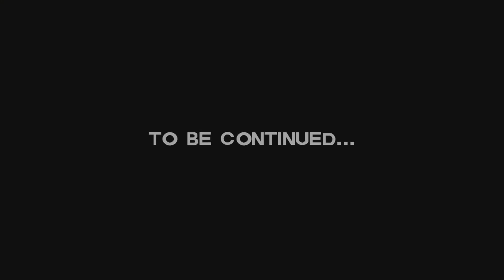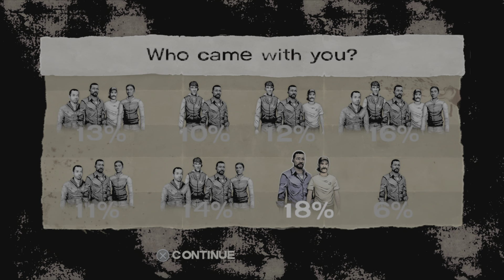the.CRAZIEST.EPISODE.YET. | The Walking Dead (Season 1/Part 10)